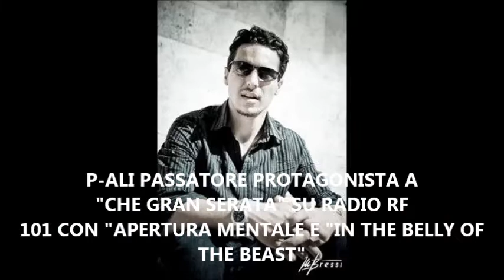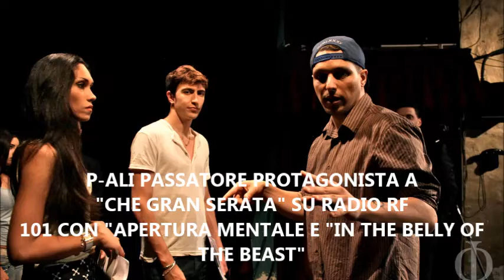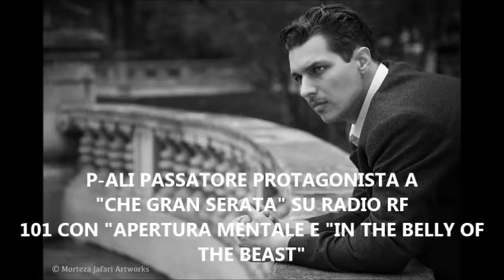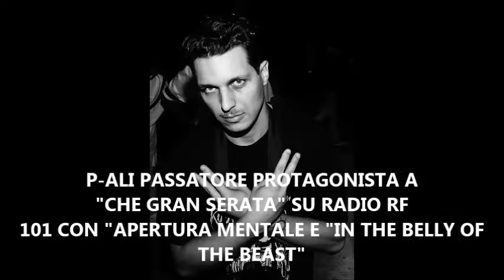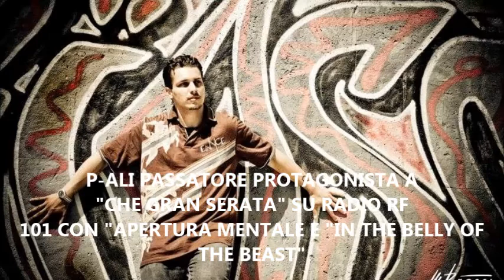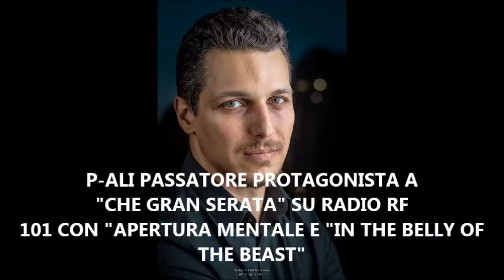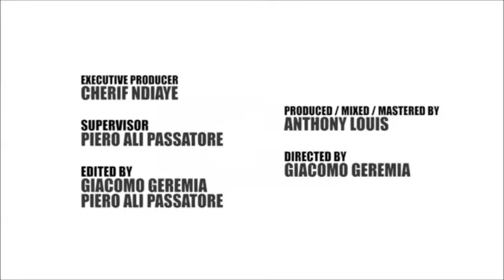P. ALI PASSATORE OSPITE A "CHE GRAN SERATA" IL SALOTTO RADIOFONICO DI GIUSEPPE AMORELLI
A "CHE GRAN SERATA" IL SALOTTO RADIOFONICO DI GIUSEPPE AMORELLI SU RADIO RF 101 DI MERCOLEDI' 19 DICEMBRE 2018 OSPITE IN COLLEGAMENTO IL POLIEDRICO ARTISTA PIETRO PASSATORE PERSONAGGIO DALLE MILLE RISORSE IN QUALITA' DI PRODUTTORE VIDEO DI CANTANTE RAP DI TANTO ALTRO IN COLLEGAMENTO SI RACCONTA A "CHE GRAN SERATA"
PIETRO IN ARTE P. ALI E' UN AMANTE DI RECITAZIONE DI RIPRESE E QUINDI DI PRODUZIONI DI VIDEOCLIP MUSICALI CHE HA VISSUTO MOLTI ANNI A NEW YORK.  L'ESPERIENZA AMERICANA GLI HA TRASMESSO LA PASSIONE PER LO SPORT IL BASKET PER LA PRECISIONE E DELLA MUSICA RAP AMERICANA.
I DUE BRANI IN PLAYLIST CHE PIERO PRESENTA A "CHE GRAN SERATA" RIGUARDANO LA MUSICA RAP COME ASB (ARTISTI SENZA BARRIERE) PROGETTO CON UN GRUPPO CHE E' UN INSIEME DI ARTISTI DI VARIO TIPO CONTRO IL RAZZISMO .
IL BRANO "APERTURA MENTALE" DICE TUTTO SU QUANTO SI VOGLIA DIRE PER LE VARIE RAZZE DI ESSERE QUINDI APERTI MENTALMENTE AD ACCETTARE LE VARIE CULTURE.
UNA PRODUZIONE DI ANTHONY LOUIS
POI "BELLY IN THE BEAST" INVECE E' PRODOTTO DA LO KASH PRODUTTORE CANADESE E FA PARTE DI UNA COLONNA SONORA DI UNA SERIE TELEVISIVA GIRATA A TORINO " BEST DO DIO".
QUINDI DIVERSI IMPEGNI DAL CINEMA ALLE SERIE TELEVISIVE E SOPRATUTTO ALLA MUSICA CON PRODUZIONI VIDEOCLIP E PARTECIPAZIONE ATTIVA IN QUALITA' DI CANTANTE RAP.
GRANDI DOTI E UN OTTIMO STAFF PER DIVERSI PROGETTI.
I GRANDI EVENTI DEL BEPI A "CHE GRAN SERATA" IL SALOTTO RADIOFONICO DI GIUSEPPE AMORELLI IL PROGRAMMA EVENTO DI MUSICA ED INTRATTENIMENTO CON OSPITI IN STUDIO ED IN COLLEGAMENTO PER VIVERE LE EMOZIONI DI MUSICA CINEMA CULTURA SPETTACOLO MODA SPORT E ALTRO ANCORA.